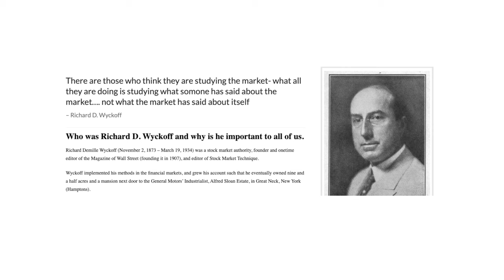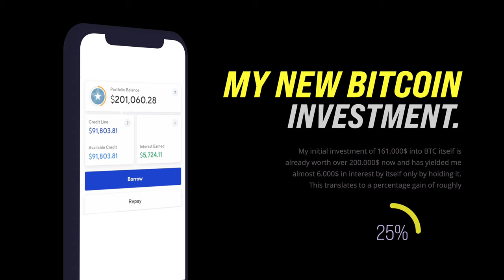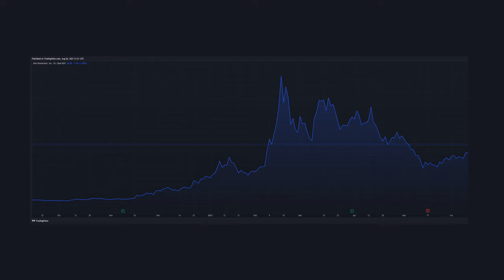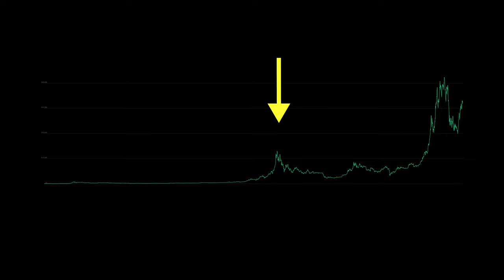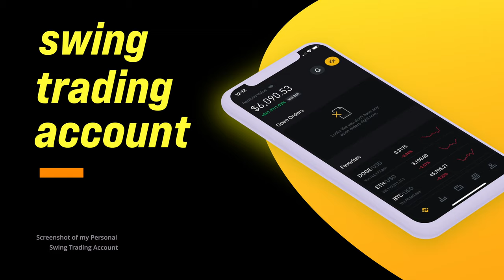INVESTED $300,000 INTO BITCOIN